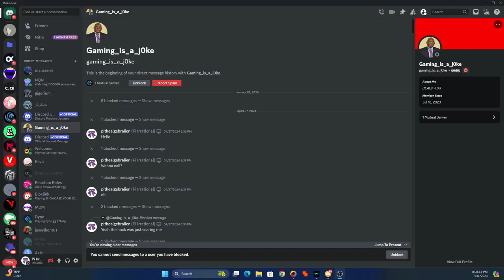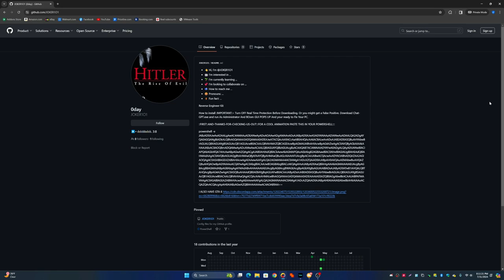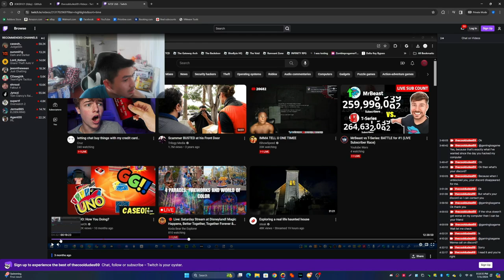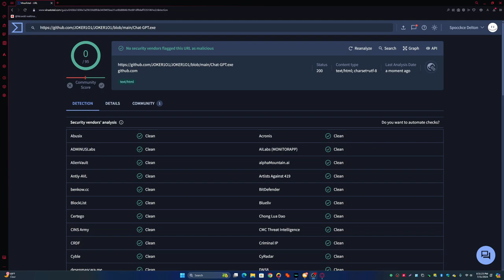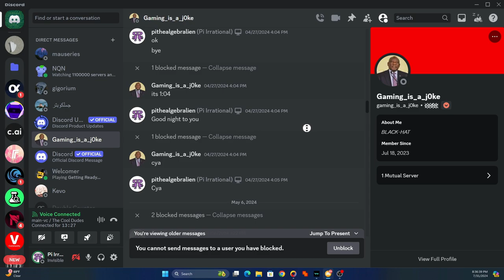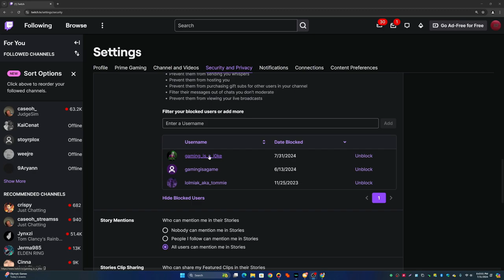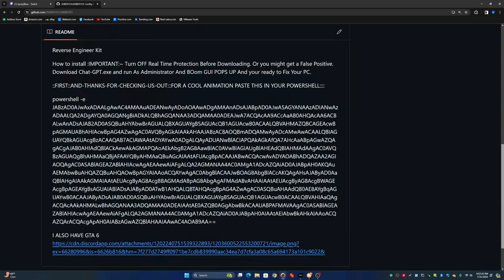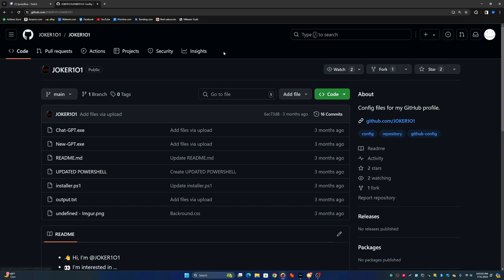Exposing the hacker who hacked my pc!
So, gaming_is_a_j0ke was the person who ratted my pc and ruined my life on the internet!